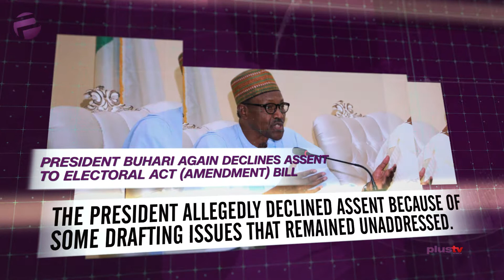Find out the Subtle reason President Buhari hasn't signed the amendment bill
President Buhari hasn't signed the amendment bill, Why White workers are protesting in South Africa and the latest on Human Trafficking in Nigeria